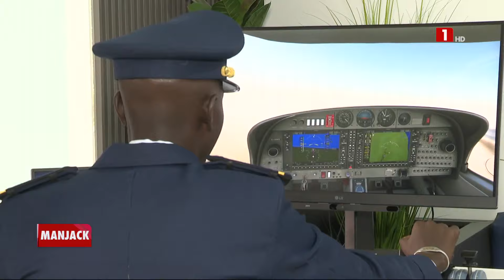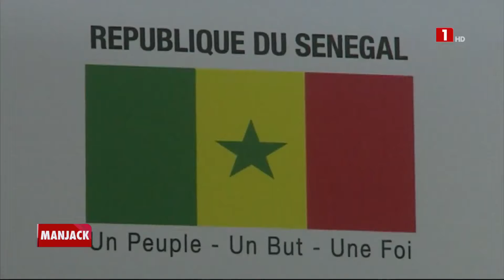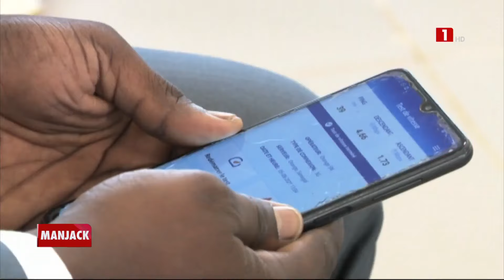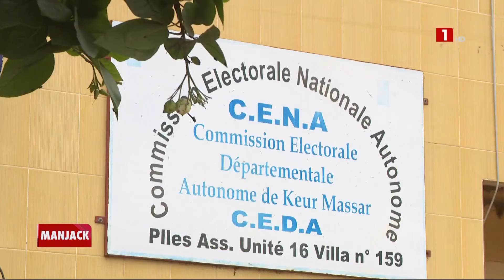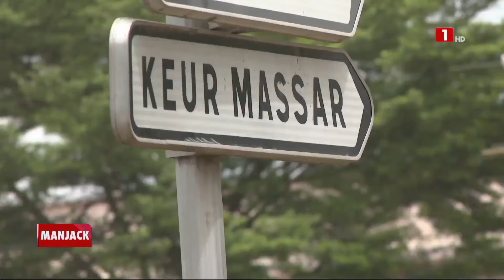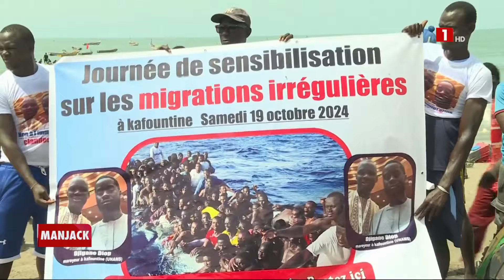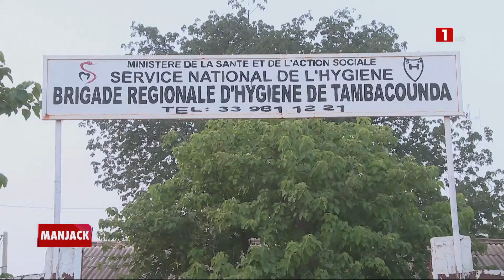JOURNAL MANJACK – MARDI 29 OCTOBRE 2024